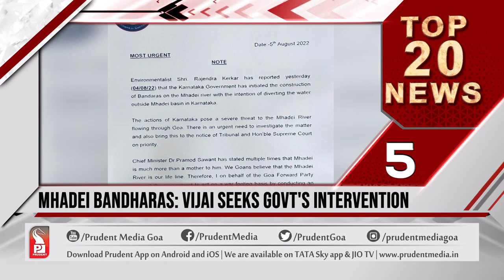TOP 20 NEWS AT 10 AM | Prudent Media Goa